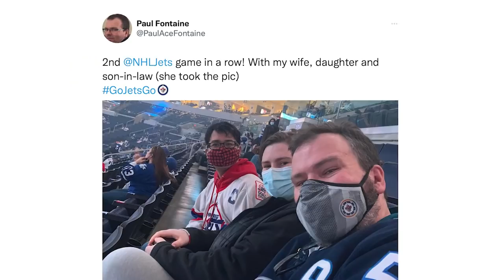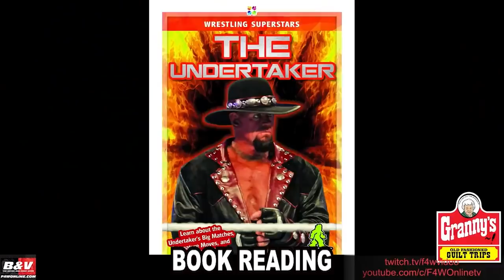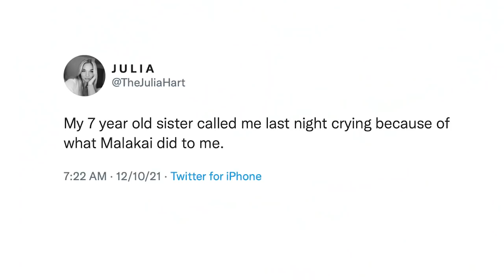The 4 Pillars: The Best Of The Bryan & Vinny Show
The Best of the Bryan and Vinny Show brings you the 4 Pillars of F4W! This week the Pillars discuss AEW Dynamite, AEW Rampage, NXT WarGames, NXT 2.0 & Raw Episode 4. Granny stops by for her wrestling report. Also featuring the tag rope, square wheels, BEE and much more so check it out!